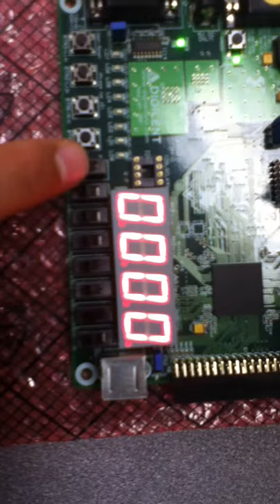Spartan 3 clock project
Here is a video of a second clock on the Spartan 3 test board. This knowlage was made possible by my great professor Dr. Kuyath. Go UNCC engineering tech. department!